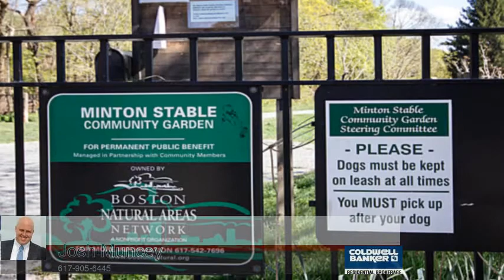75 Williams Street 3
Sunny extra-large penthouse in the wonderful Stony Brook neighborhood of Jamaica Plain!  A lovely renovated 2 bedroom with beautiful hardwood floors, a large back deck, and charming separate living and dining rooms make this the perfect JP home.  Call to set up your showing!